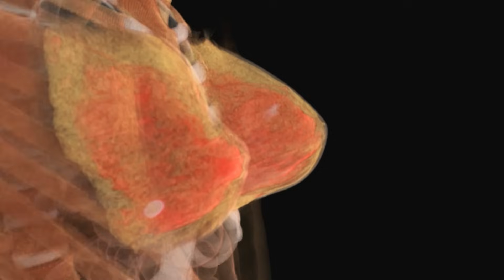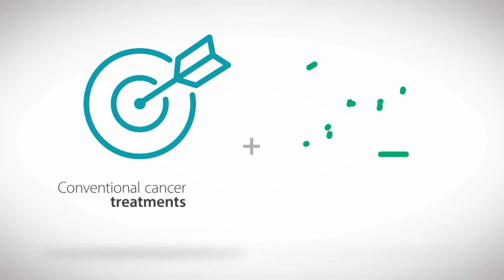What is cancer? What causes cancer and how is it treated? *UPDATE*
One in two men and one in three women will be diagnosed with cancer. But what is cancer? Cancer experts at Cancer Treatment Centers of America outline how cancer develops, the most common forms, how it's treated and how to manage treatment side effects. They also discuss what the future holds for cancer treatment. to learn more about this complex disease, how it's treated and how to manage side effects.

Chapters:
00:00 What is cancer?
1:59 How is cancer treated?
3:13 What is precision medicine?
4:31 What is integrative care?